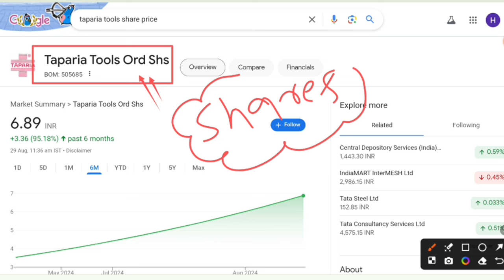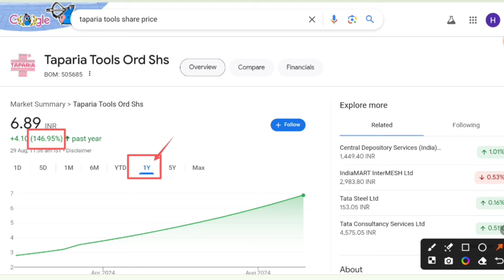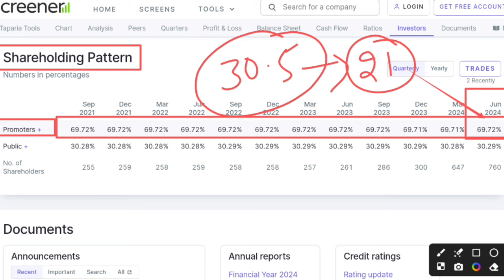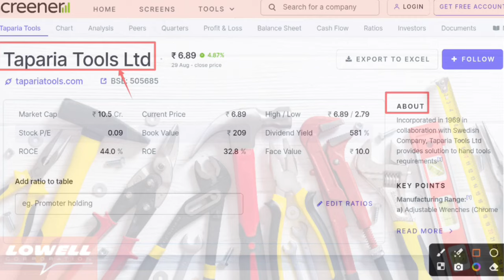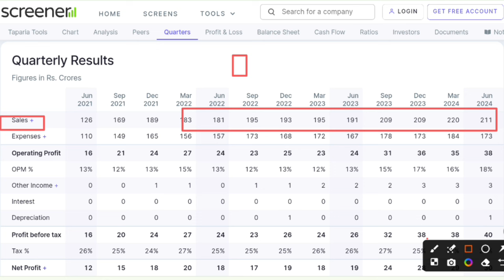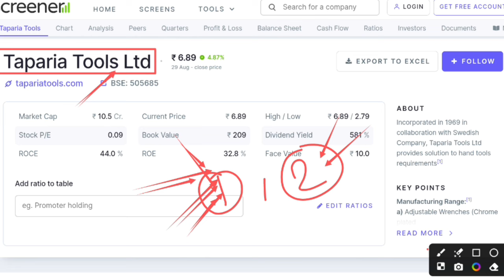How to buy Taparia tools share | Taparia tools share latest news | Taparia tools share price target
In this video you will know about Tapariya Tools share latest news and updates.

Hash Tags -

Please Note:-